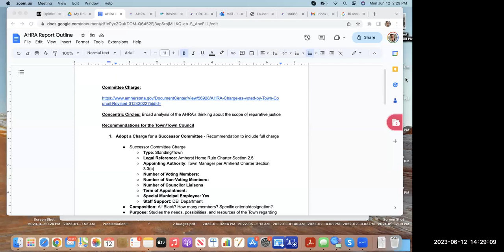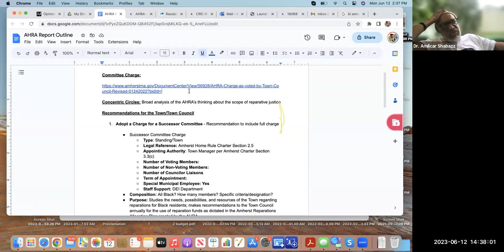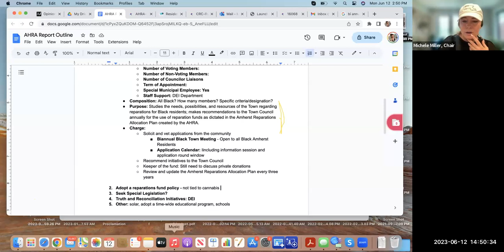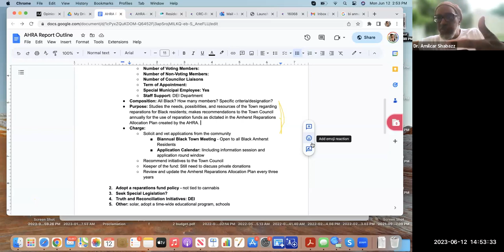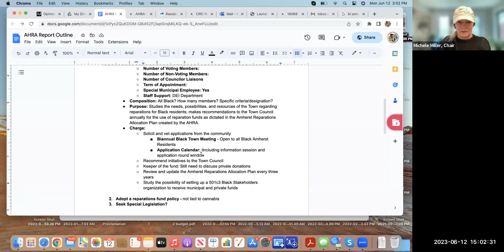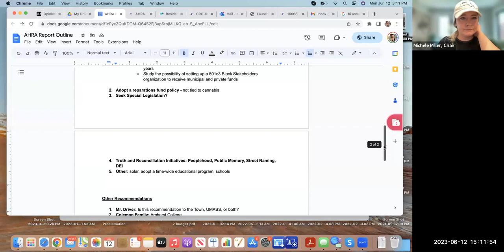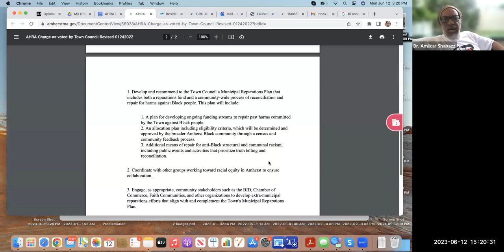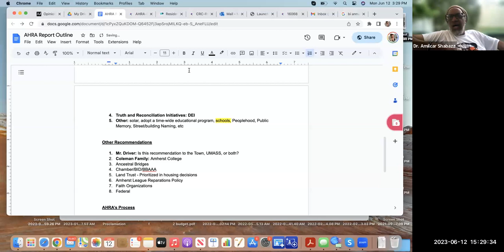African Heritage Reparation Assembly Jun 12, 2023